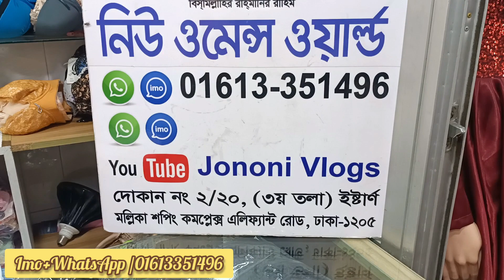৯৯ টাকায় কিনুন অরজিনাল চায়না পেন্টি কালেকশন,Original China Penty collection price in Bangladesh.